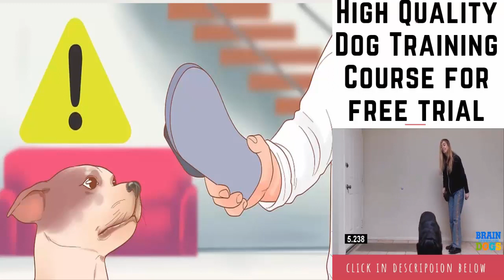how to be your dog's best friend a training manual for dog owners